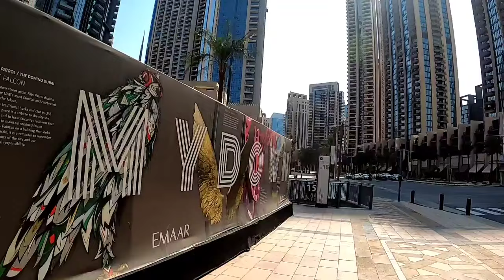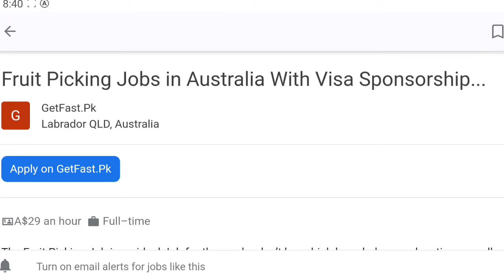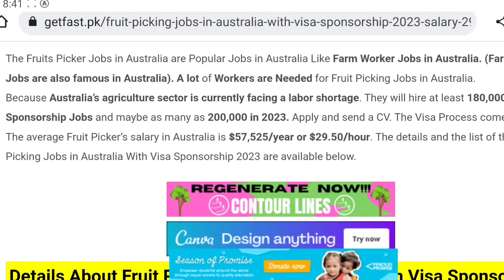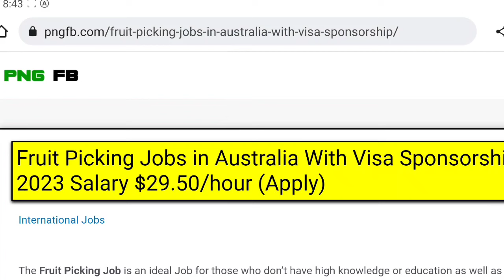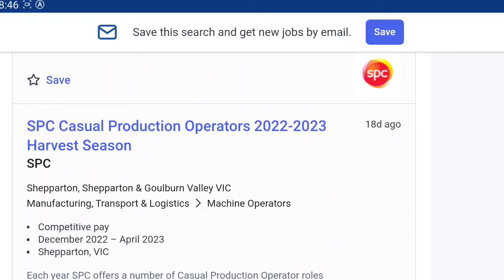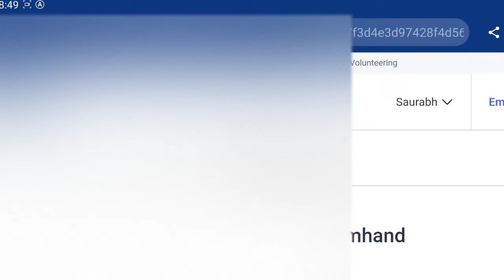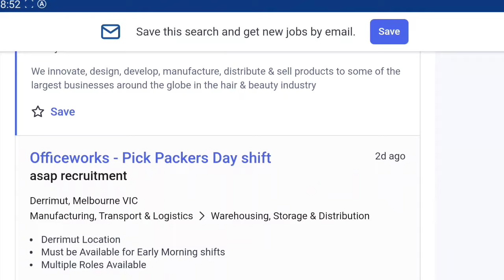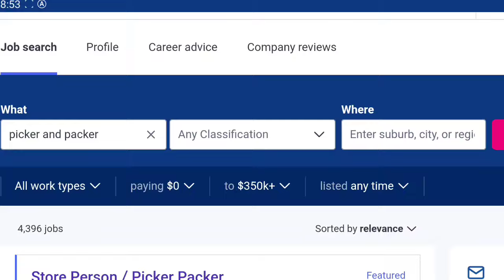Australia 🇦🇺 Free Work Permit 2023 | Free Visa+Free Flight Ticket+Free Accommodation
visa Sponsorship jobs in Australia |Australia work permit |Jobs In Australia for Indian |Australia work visa |Farm Worker Jobs in Australia |Picker and Packer jobs In Australia |Fruit picking jobs In Australia

For Make Cv And Cover Latter For Australia  Job

Timings
Always Open

australia jobs salary, work visa Australia, australia jobs from india, jobs in Australia for freshers, Australia visa update,australia labour jobs 2022, australia jobs in demand 2022,
australia jobs website, jobs in Europe, australia jobs 2022, australia jobs for indian,visa sponsorship jobs in Australia 🇦🇺